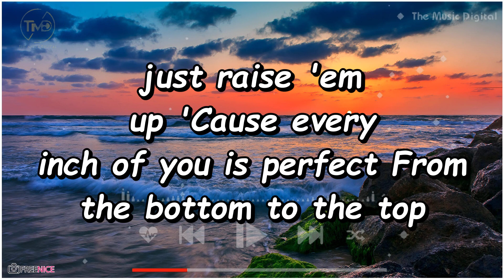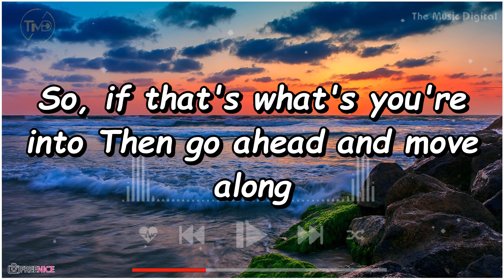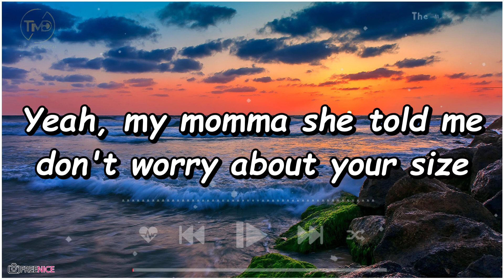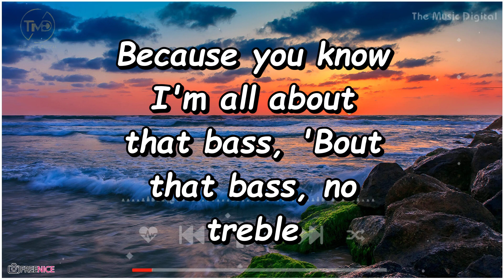All About That Bass - Meghan Trainor (Lyrics) | Rihanna, Taylor Swift, Ariana Grande, Madonna (Mix)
Lyrics

I'm all about that bass, 'bout that bass, no treble
I'm all about that bass, 'bout that bass (bass, bass, bass, bass)
I see the magazines (ah-ha) workin' that Photoshop (ah-ha)
If you got beauty beauty (ah-ha), just raise 'em up
Yeah, my mama she told me don't worry about your size (shoo-wop, wop)
(Sha-ooh-wop, wop)
And no I won't be no stick-figure, silicone Barbie doll (shoo-wop, wop)
(Sha-ooh-wop, wop)
I'm all about that bass, 'bout that bass, hey
No, I'm just playing I know y'all think you're fat
(Sha-ooh-wop, wop)
(Sha-ooh-wop, wop)
I'm all about that bass, 'bout that bass, no treble (ooh)
I'm all about that bass, 'bout that bass, no treble (yeah, yeah, yeah)
I'm all about that bass, 'bout that bass (hey, yeah)
(Said) I'm all about that bass, 'bout that bass, no treble
(Uh) I'm all about that bass, 'bout that bass, no treble
(I said) I'm all about that bass, 'bout that bass (ooh)
I'm all about that bass, 'bout that bass, no treble (I'm all about that bass)
I'm all about that bass, 'bout that bass
'Bout that bass
'Bout that bass
Hey
Hey
Hey, hey
Ooh
You know you love this bass
Ah-ah-ah-ah-ah-ah
Haha